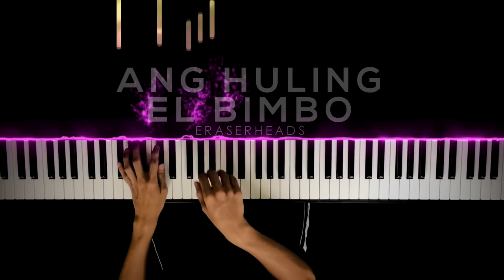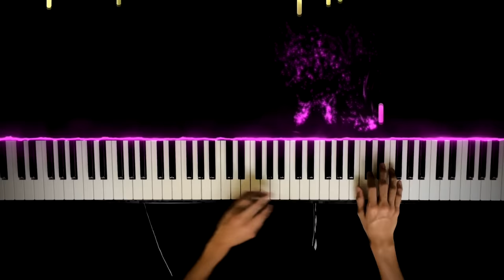Ang Huling El Bimbo - Eraserheads | Piano Cover by Gerard Chua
Magkahawak ang ating kamay
at walang kamalay-malay
Na tinuruan mo ang puso ko
Na umibig na tunay

Here's my Piano Arrangement of Ang Huling El Bimbo - Eraserheads 🎹
Support Classic Filipino Songs!💯

The original key of this song is in the key of G.
The key of this song is the same in the "Ang Huling El Bimbo Musical" which is in the (Key of F#/Gb)

✅Online

Music Sheet for this arrangement is now available! Inquire ⬇️⬇️❤️💯